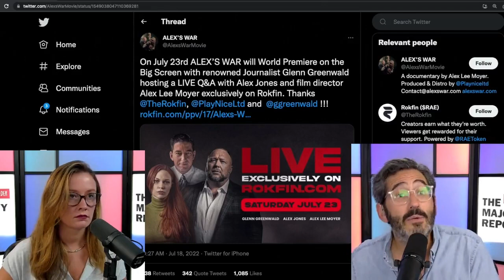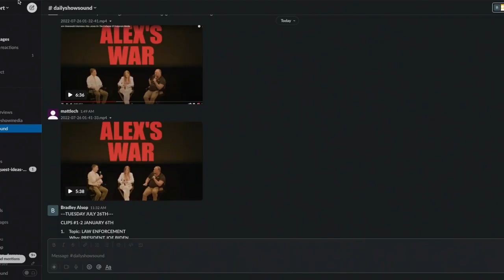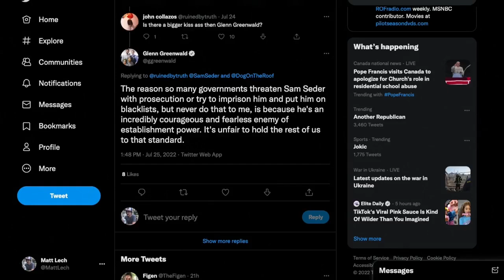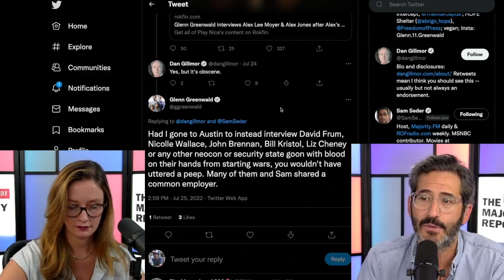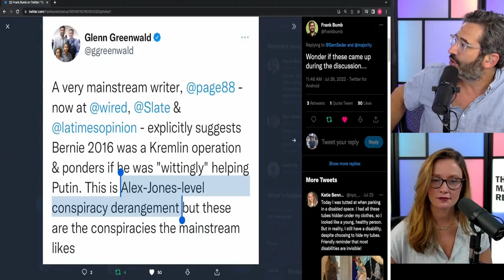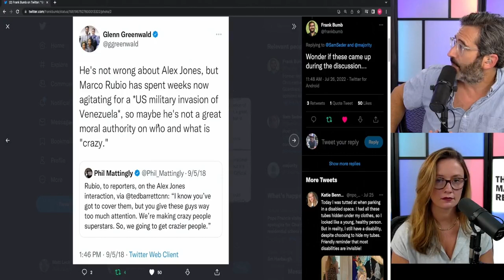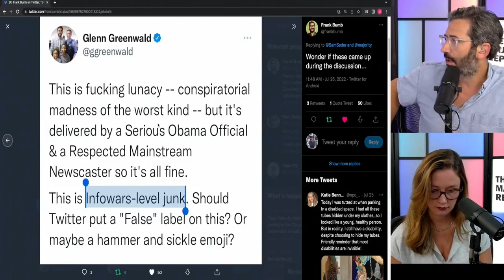Sam Reacts To Glenn Greenwald Doing PR For Alex Jones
Sam Seder and the MR crew react to Glenn Greenwald doing a Q&A with Alex Jones and director Alex Lee Moyer to promote Moyer's documentary about the InfoWars creator called ALEX'S WAR. Sam is really riled, and somehow Matt Taibbi gets involved! This is why we call it THE FUN HALF.